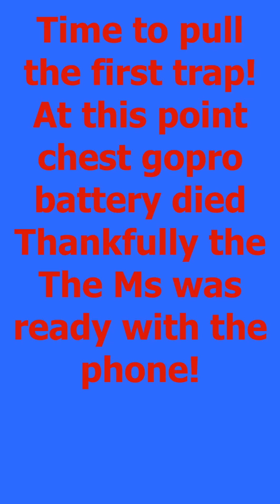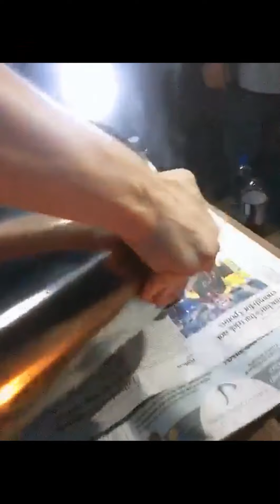Trask river crawfish adventure day one! Catching big crawfish! OREGON CRAWFISH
Back in August me and the missus went to the oregon coast for a camping trip, while there I wanted to take her crawfishing so we went to a spot I knew about on the Trask River near Tillamook. This was the first day we went out and managed to get a decent amount. Stick around to the end for some awesome bonus footage!!!

Part 2 coming soon, that day we did a bait test to see what bait works best, chicken(as suggested by locals, tinned cat food, and crustacean sensation a canned tuna meat bait that’s made locally. Of course we also do a big boil and invite the neighbors over cause that’s what we do! 🤘🤘

Looking for more Beyawulf? Check out my Instagram for more of her!